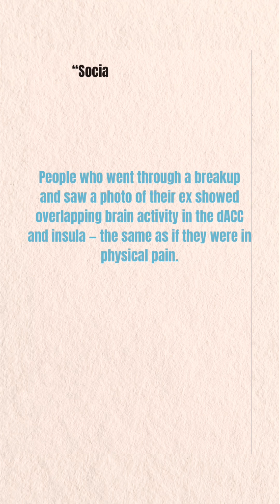Did you know that your brain can treat social rejection like physical pain???